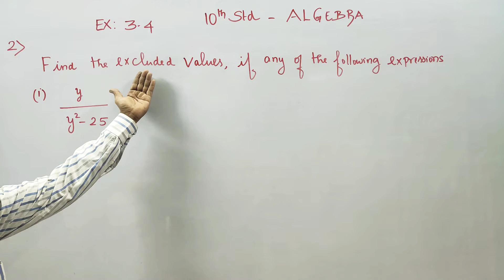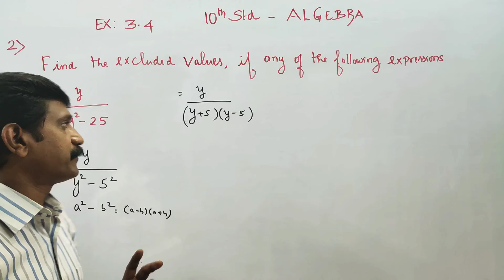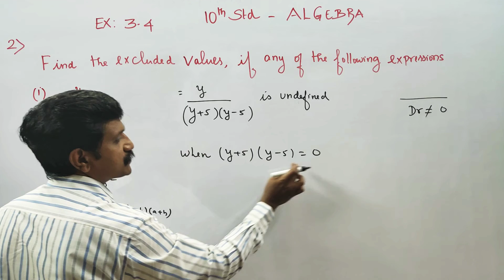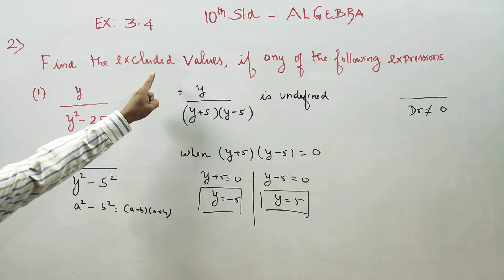10th Std Maths Ex.3.4(2)(i) Find the excluded values of y/(y²-25)